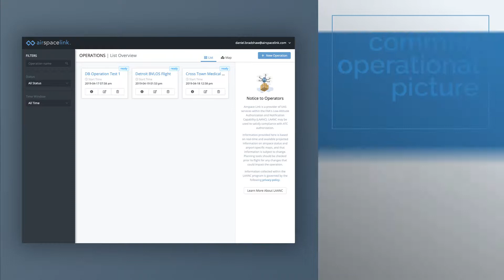Airspace Link Product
Airspace Link is an all-in-one citizen, business and government airspace management platform that supports regulatory systems and safely unlocks commercial drone flights in local communities. State & local governments use the Airspace Link portal to define areas of risk, special ordinance and event restrictions within the community; providing safety & privacy, as well as economic development opportunities to its citizens. Drone operators can plan and submit operation flight plans to the FAA using Airspace link to enabling faster operation approvals and a stronger mitigation plan for BVLOS waivers. Ultimately growing the drone industry.